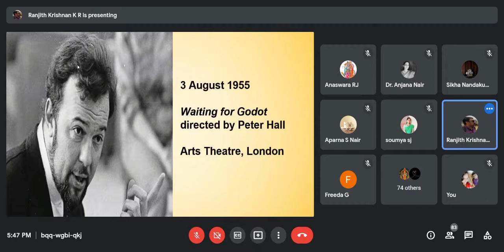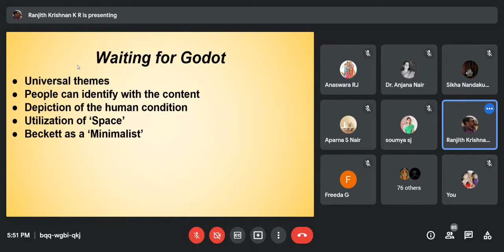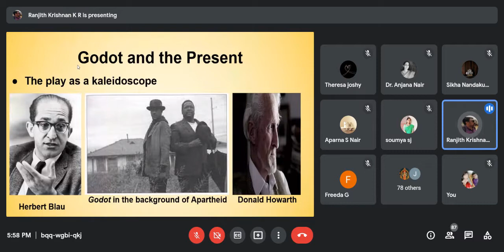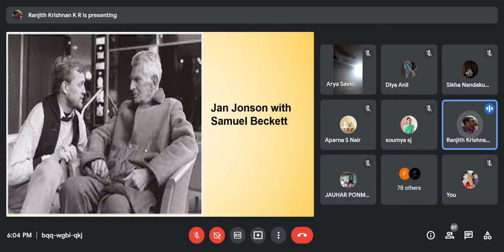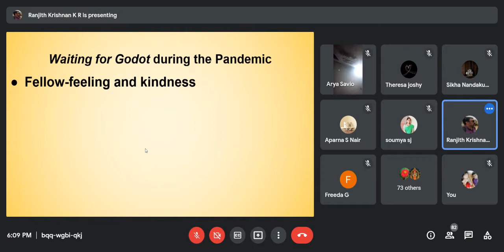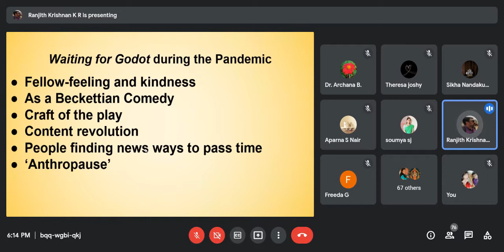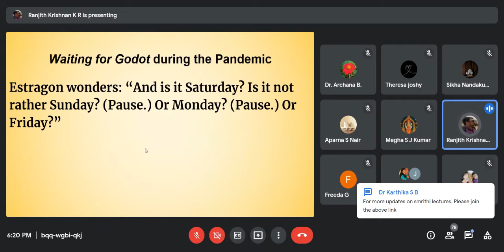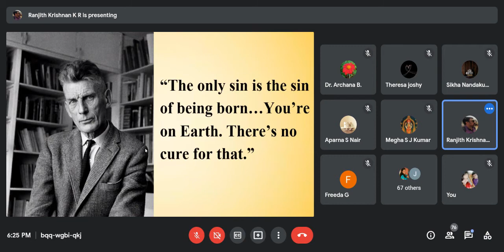WHEN NOTHING HAPPENS: READING SAMUEL BECKETT DURING THE PANDEMIC : DR RANJITH KRISHNAN KR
Dr .Ranjith Krishnan KR                                                                                                                                                                                                                                                                                                                       Assistant Professor of English                                                                                                                                                                 N.S.S. College, Pandalam.